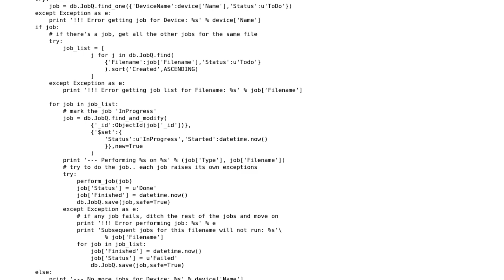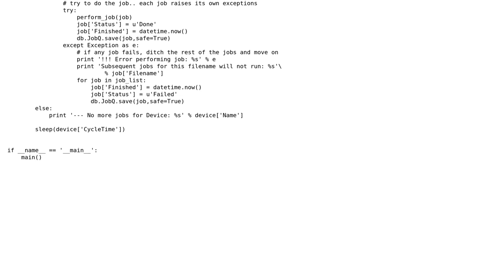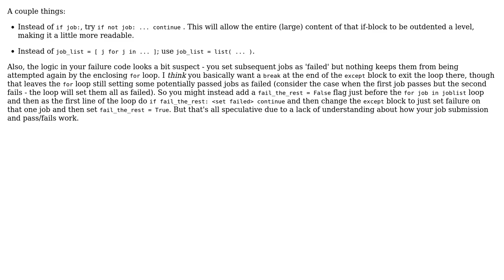I think I'm not using Try Except properly in this Python code (3 Solutions!!)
I think I'm not using Try Except properly in this Python code

With thanks & praise to God, and with thanks to the many people who have made this project possible! | Content (except music & images) licensed under CC BY-SA | Music | Images & others | With thanks to user weronika user user1180720 user pjz user MFB and the Stack Exchange Network Trademarks are property of their respective owners. You are responsible for your own actions.